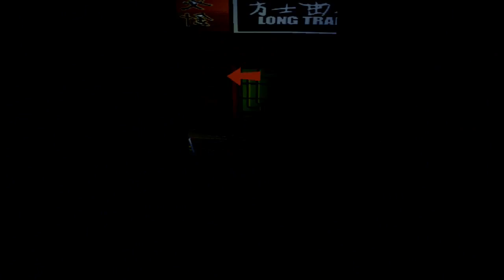العودة للماضي - جاكي شان (PS1)